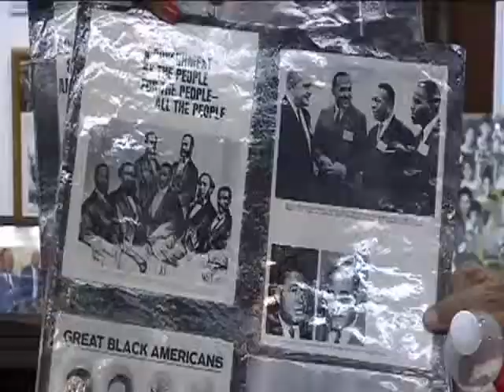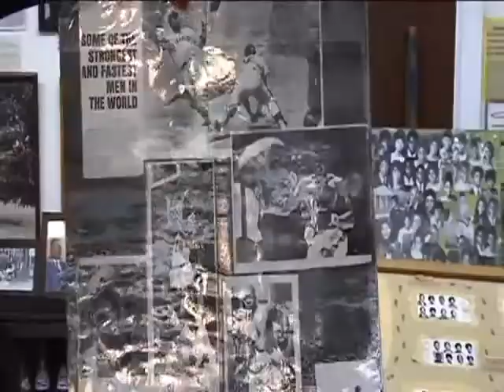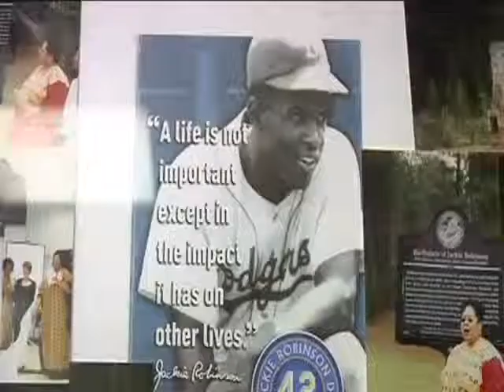African American Icons: Jack Hadley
Jack Hadley's Black History Museum in Thomasville, GA highlights moments from African American history.